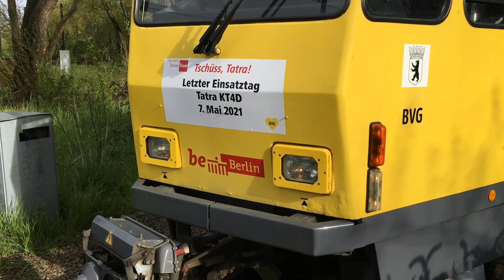Das endgültige Aus für die KT4D in Berlin - Letzte Aufnahmen und Einrücken in den Betriebshof